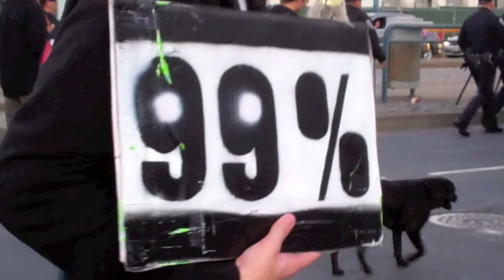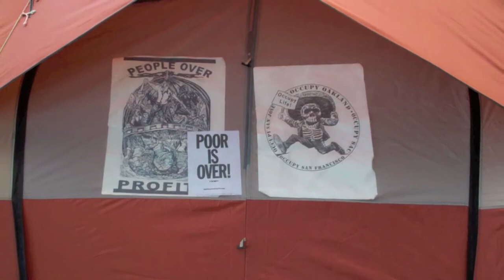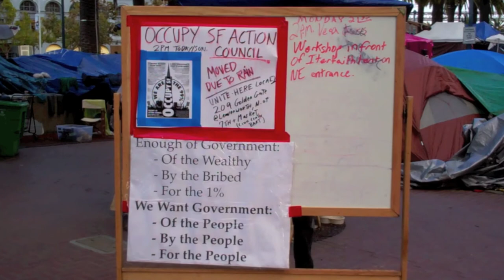We're the 99ers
Original song sung by its creator, seamus kearney
Occupy San Francisco protest march and campers
 original song and video-"We're the 99ers"